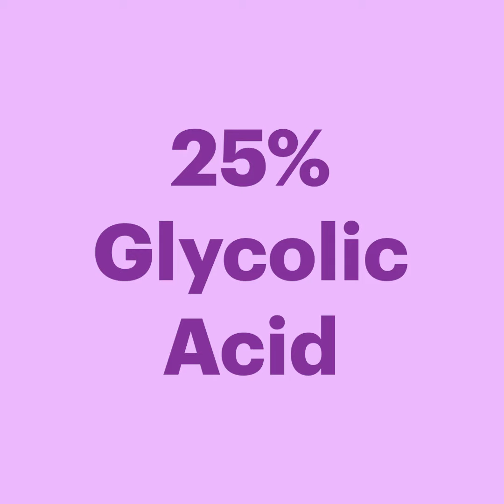John Plunkett's SuperBright Exfoliating Skin Brightener available at your local Pharmacy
Do you want brighter, more luminous skin? Want an at home laser like treatment? Where you can purchase the SuperBright Exfoliating Skin Brightener? Watch to find out!

John Plunkett’s SuperBright. Transform your dull complexion with John Plunkett’s SuperBight products for brighter, clearer, lighter and more luminous, radiant skin and texture.

____RELATED VIDEOS____
Learn more about SuperBright’s Exfoliating Skin Brightener. A high strength Glycolic Acid designed to brighten the complexion
Learn more about SuperLift Collagen Eye Lift Treatment. For reducing eye baggage, dark circles, and minimising and preventing wrinkles

____ ABOUT____
Plunkett Pharmaceuticals was established over 35 years ago as a pharmacy brand and developed by John Plunkett a well-known pharmacist from Sydney. Assisting Australian’s with their skin concerns, the brands are tried and trusted by many in the community.  You can get Plunkett Pharmaceuticals products from over 3800 pharmacies across Australia plus